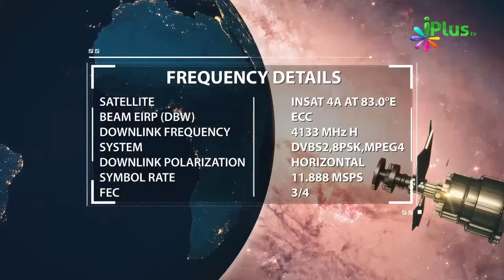Chamatkar Magic Kaise Karte Hain Fake Baba By Zaid Patel